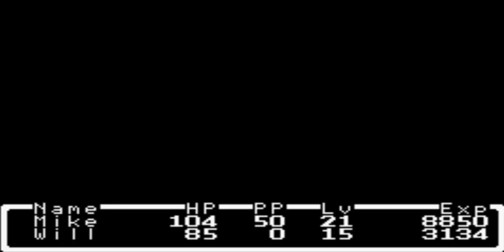Mother 1 gameplay part 8 -(no commentary)